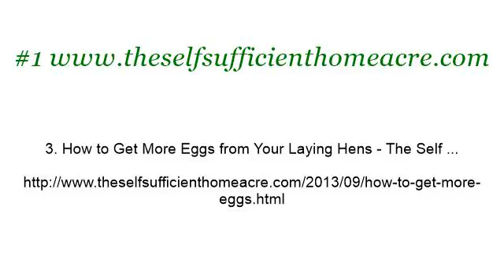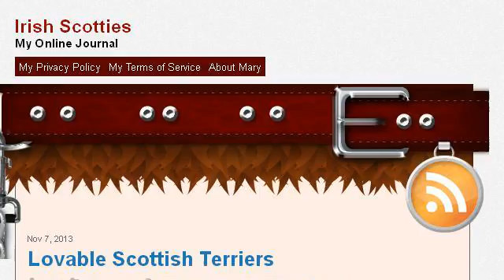How-To Participate In The Nuts For Mutts Walk